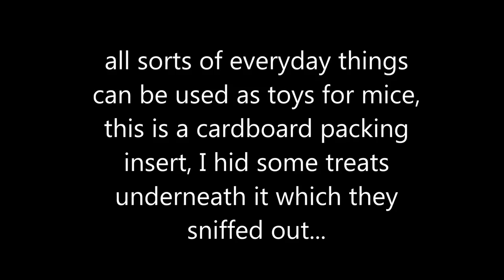toys for mice in the detolf cage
sometimes the simplest toys can make for the happiest mice. A simple cardboard packing insert with treats hidden underneath has got the mice's interest.

The cage is an ikea detolf display cabinet laid on it's back, with the glass door removed and replaced by wood and mesh lids.

The mice are:

Ventora: dove doe (all the boys are neutered)
Magnum: broken black buck
Holden: broken champagne buck
Diesel: broken black & tan buck
Jensen: pink eyed white buck
Interceptor: broken cream buck